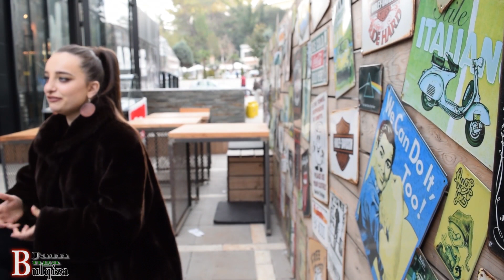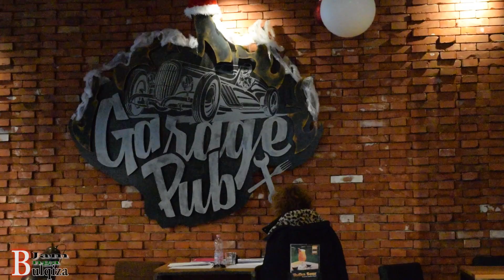JAM NGA BULQIZA - Denilda Keta (emisioni i dytë)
Denilda është studente e kantos në Universitetin e Arteve në Tiranë dhe është larguar nga Bulqiza që në klasë të tretë. Që në moshë shumë të vogël ka spikatur për zërin e saj dhe pasionin për muzikën. Duke parë se Denilda e kishte pasion muzikën dhe kërcimin, prindërit e aktivizojnë në Qendrën e Kulturës në Bulqizë deri sa shpërngulen për në Tiranë.

Pasi vendosen në Tiranë, Denilda fillon edhe aktivizohet edhe më shumë me grupe fëmijësh dhe në aktivitete të ndryshme artistike, kryesisht kërcimi, ku më pas merr pjesë në emisionin "Gjeniu i vogël" që transmetohej në Tv Klan. Arrin të marrë vlerësime shumë të mira nga juria, por edhe të kalojë shumë faza të spektaklit.

Kjo mund të themi se ishte edhe trampolina e parë e Denildës në rrugën e gjatë dhe të bukur të artit, por edhe një çertifikim suksesi për të, pasi arriti të mësohej me skenën aq e rëndësishme për një artist.

Denilda nuk di vetëm të këndoj, por edhe të kërcej. Madje hapat e saj të parë në fushën e artit kanë qenë me kërcim. Jo vetëm kaq, por arrin mjaft mirë që të imitoj edhe zërat e këngëtareve të njohur, me një notë humori. Një rast të tillë e ka pasur në fakultet ku i është dashur të imitoj një nga pedagogët e saj.

Është shumë e aktivizuar në jetën e përditshme. Merr pjesë në aktivitete artistike që zhvillohen nga fakulteti, por jo vetëm. Rasti më i fundit ishte një shfaqje në Teatrin Kombëtar të Operës dhe Baletit, apo turne në qytete të ndryshme të Shqipërisë.

Në Bulqizë kthehet rrallë, kjo edhe për faktin që është e angazhuar në aktivitetet artistike që ajo ndjek.